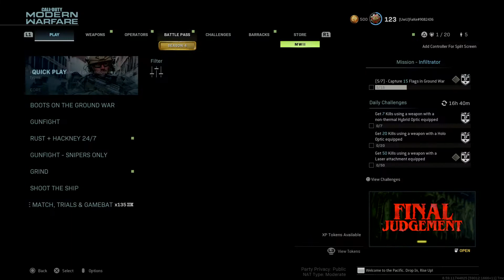Call of Duty®: Modern Warfare®_20220710182141